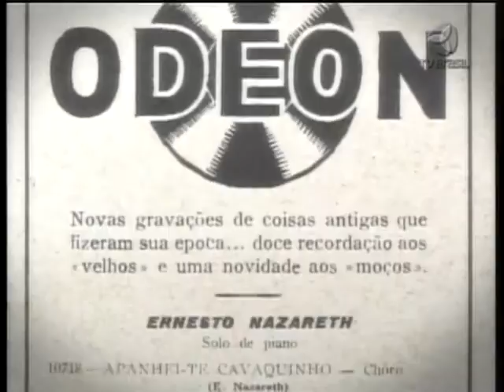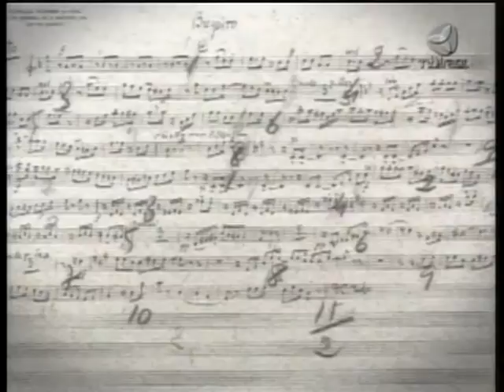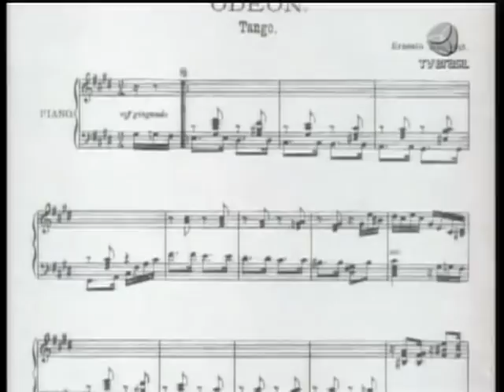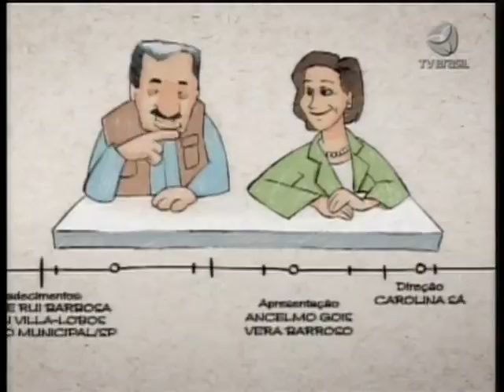Programa "De Lá Para Cá" em homenagem a Ernesto Nazareth - TV Brasil